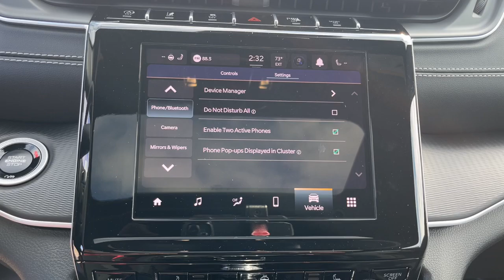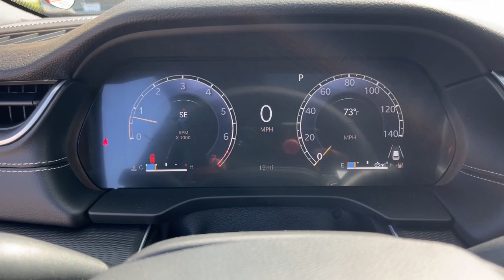2024 Jeep Grand_Cherokee Altitude X Newcastle, Muncie, Anderson, Fishers, Noblesville IN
New 2024 Jeep Grand_Cherokee Altitude X available at Russ Hubler CDJR located in 250 Broad St, New Castle, IN, 47362.
Stock#: 2425900 - VIN#: 1C4RJHAG9RC223258

You will love the features of this   2024  JEEP Grand Cherokee. The Grand Cherokee keeps you safe, connected, and entertained while you explore your world in confidence and refined luxury.  These are just some of the great options this vehicle comes with: Keyless Entry, Satellite Radio, Heated Mirrors, Back-Up Camera, Alarm, Electronic Stability Control, Steering Wheel Audio Controls, Power Driver Seat, Dual Zone A/C, Aluminum Wheels. Rugged versatility meets high-tech luxury in the Grand Cherokee. Get behind the wheel today.